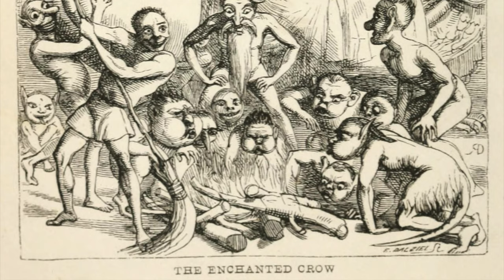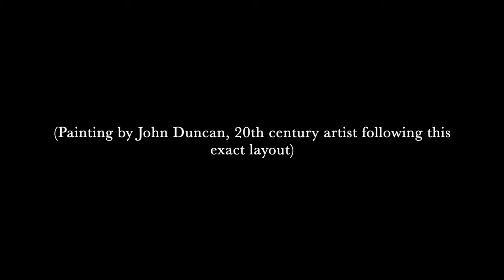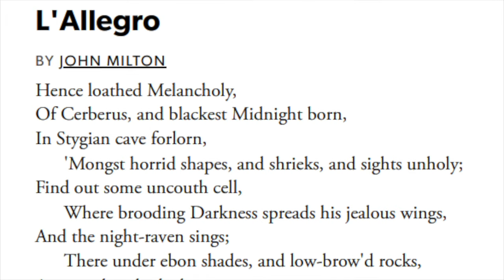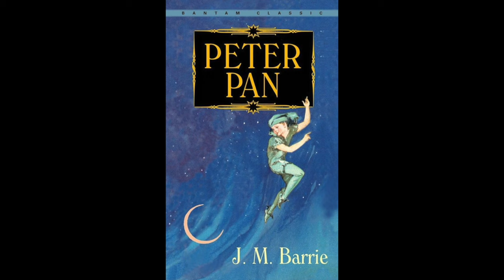The Evolution of Fairies in Art & Culture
Fairy paintings shown in this video:

William Blake:
Oberon, Titania, and Puck, With Fairies Dancing
The Goblin
Richard Doyle see for more:
The Enchanted Fairy Tree, or a fantasy based on The Tempest by William Shakespeare
The Knight and the Jötun, 1865-75
The Fairy's Flight
The Woodman And The Elves
Pursued by Elves
The Fairy Tree, 1865
The Altar cup in Aagerup, The Trolls Give Chase
Dancing Fairies
Frontispiece from “Fairy Tales From All Nations” by Anthony Reubens Montalba, 1850
Dreams of fairies and mythical creatures
A Book Full of Nonsense, Title Page
Dick Doyle Tortured by Procession Ideas, from Dick Doyl's Journal
Under the Dock Leaves by Richard Doyle
Altar Cup of Aagerup, ca. 1880 by Richard Doyle
Fairies And Squirrels In A Forest by Richard Doyle
Thor and the Dwarves - Richard Doyle
In Fairyland Fairies Playing with a Robin by Richard Doyle
The Haunted Park by Richard Doyle
Richard Doyle | The Enchanted Tree
In Fairyland Fairies Playing with a Robin - Doyle

Joseph Noel Paton - see image titles in folder. No more needed, no other fairy paintings.
Richard Dadd
Come unto these yellow sands by Richard Dadd (1817–1886)
Titania Sleeping by Richard Dadd (1817–1886)
Puck - Richard Dadd (1817–1886)
The Fairy Feller's Master-Stroke - Dadd
A Fairy Wooing (1898) Charles Sims
John Anster Fitzgerald paintings used:
The Stuff that Dreams are Made Of
The Fairy Bower
Fairy Passage
Fairies in a bird's nest
The Fairies' Banquet
The Artist's Dream
The Fairy's Barque
Sea Sprites in Flight
The Fairies Favourite
The Intruder
Titania and the Changeling, from 'A Midsummer Night's Dream'
The Concert
The Chase of the White Mouse
Spirit of the Night
Rabbit amongst the fairies
The Captive Robin
The Fairy’s Funeral
Cock Robin defending his nest
Death of the Fairy Queen
Fairy Hordes Attacking a Bat
The Fairy Falconer
The Fairy’s Lake
The Realms of Fairydom
The Old Hall, Fairies by Moonlight;

Henry Fuseli:
“Titania's Awakening"
Titania and Bottom
Titania, Bottom and the Fairies
Queen Mab
The Nightmare

The Fairies  by Gustave Dore

A Scene from ‘Undine’ - Daniel Maclise

Yorinda and Yoringel in the Witch's Wood, 1909- John Duncan

Pipe Dream - Fitzgerald

Midsummer Night’s Dream images taken, as well.
Art in Worringer quotation section is by Karl Wilhelm Diefenbach